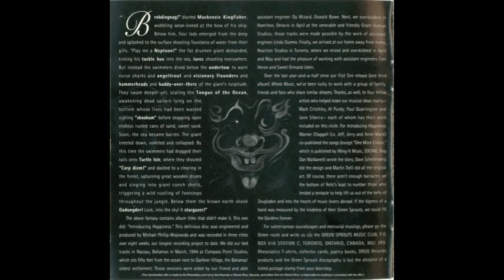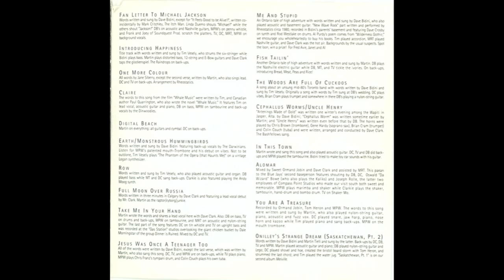Rheostatics - Introducing Happiness - 11 Me And Stupid